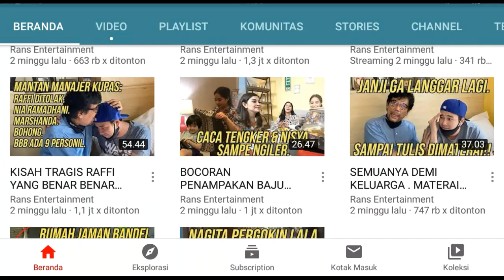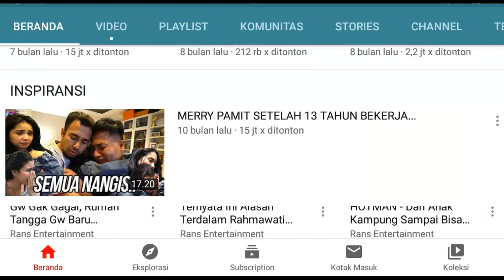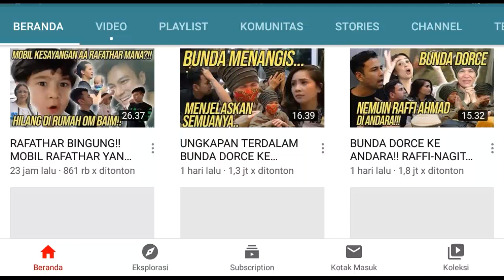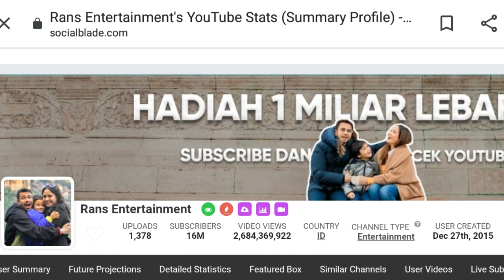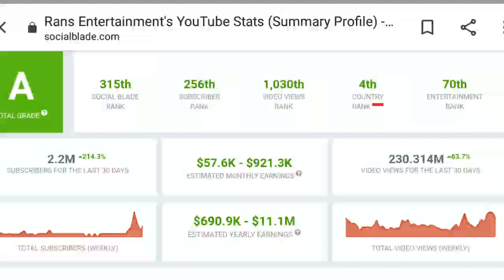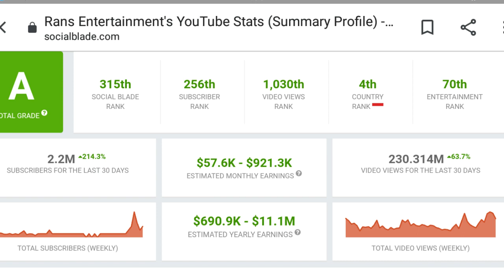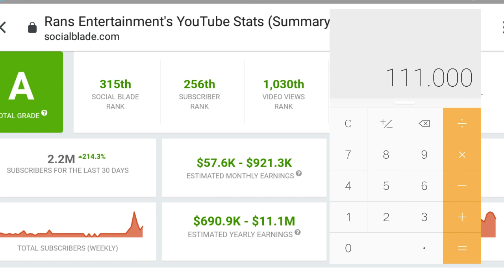BIKIN KAGET !?!? Penghasilan Youtube RANS ENTERTAINMENT (Raffi, Nagita, & Rafathar) yang Terbaru